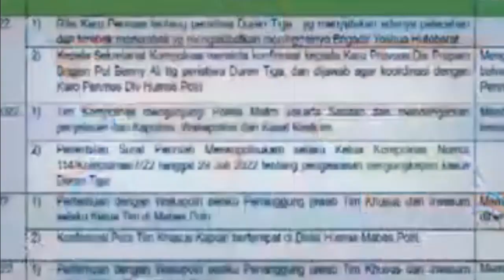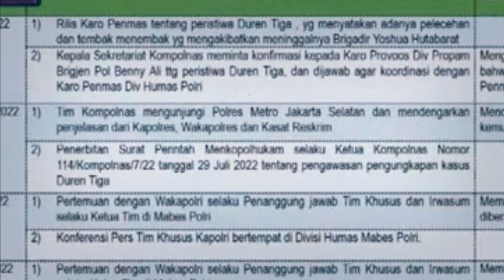BERITA TERKINI ~ PRABOWO RESMI NONAKTIFKAN KAPOLRI..?? | VIRAL HARI INI